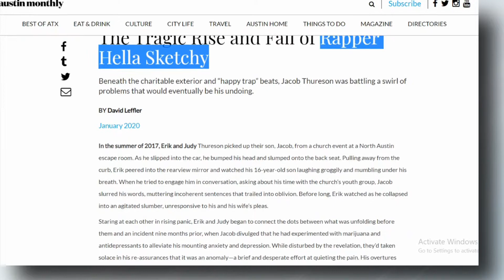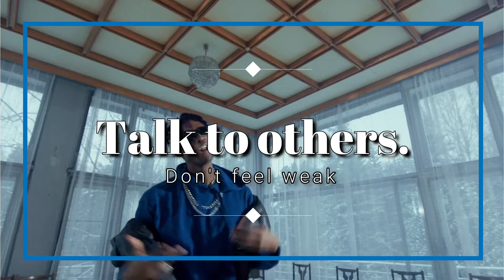Why do American rappers die young? Xxxtentacion, Juice WRLD, Lexii Alijai | Sidhu Moose Wala in IND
Why do American rappers die young?
Have you noticed lately most have been dying at age 21? Xxxtentacion died at 20, but Juice WRLD and Lexi Alijai died at 21. In our culture, seeing rappers dying at ages as young as 20 is the new norm.